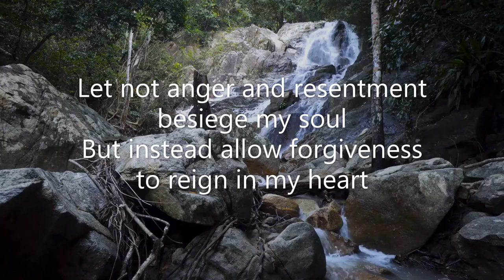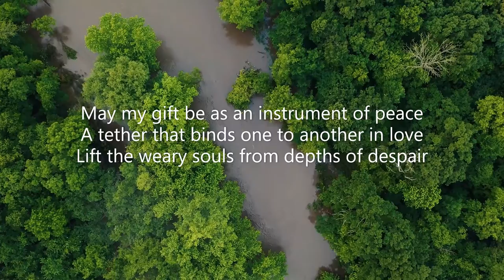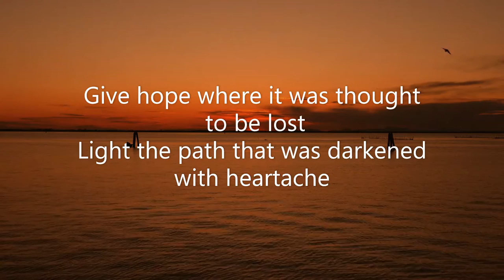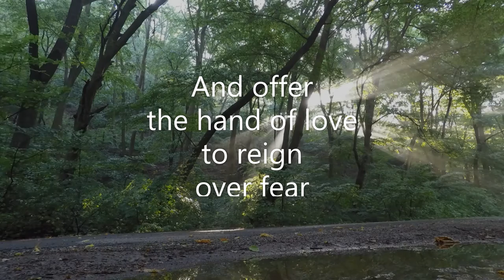I Humbly Ask - Penney Austin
A delightful meditation by Penney Austin set to video and music

NLPUJRO0GNOLNBSV